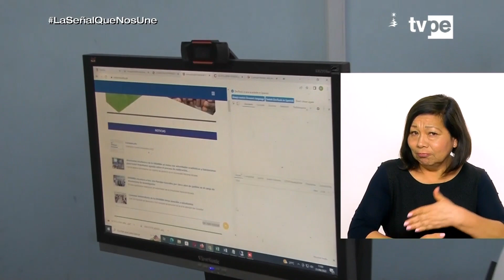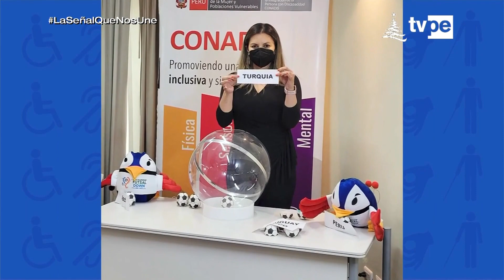Sin Barreras (04/12/2022) | TVPerú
En el marco del Día Internacional de la Persona con Discapacidad, conversamos con el presidente encargado del Conadis, Mario Gilberto Ríos Espinoza, sobre temas de discapacidad y el trabajo que viene realizando esta institución.

En el bloque ‘Sin Límites’ conoceremos a Milagros de Jesús Daniel Suárez, una joven deportista considerada como la primera atleta con discapacidad auditiva, campeona en karate.

Además, presentaremos los logros alcanzados por la selección peruana de fútsal Down, que se coronó campeona de la Copa Sudamericana de clubes y selecciones; y a la selección peruana de Parabádminton, que alcanzó dos medallas de oro y tres de plata en el Campeonato Mundial de Parabádminton.